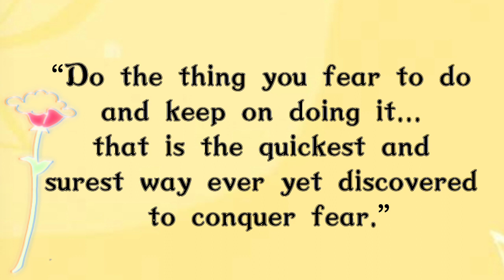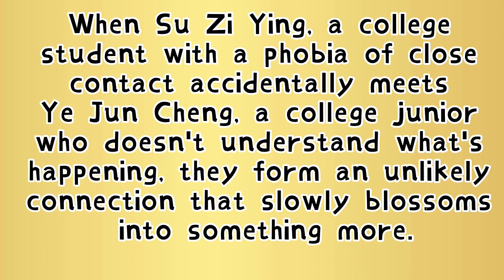My Honey (2022) Romance Comedy Chinese Drama 💗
credits to Roa Music
Roa - Far Away